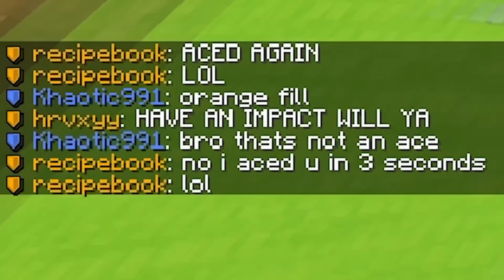The Best Minecraft Clips of 2023!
I have compiled the best and funniest minecraft moments and best minecraft clips from 2023! I hope you enjoy!

These minecraft clips range from funny minecraft moments to hardcore minecraft deaths to insane 1000iq minecraft clips! All these clips are mine and come from the posts I have uploaded on the Chiefxd daily channel (renamed to chiefxd) and my twitch (links below)

Thank you all for a great 2023 lets go wild in 2024! I love you all here is to a great next year!

I am just trying to entertain you all:)